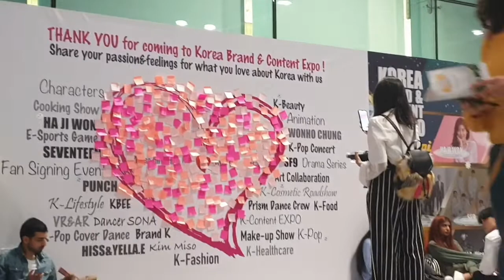Joreen's Vlog: Korea brand & Content Expo in Dubai 2019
Amazing day! 🥰🥰♥️♥️!! Thankyou KBec Makestar for the freee ticket. Cheers! Enjoyed so much. and ofcourse the highlight of the day: Seventeen in Dubai! Wohoooo🎶🥰They are the best ! Saranghaeee!